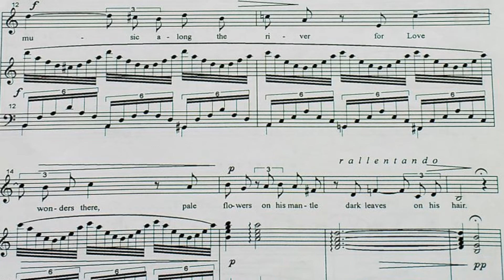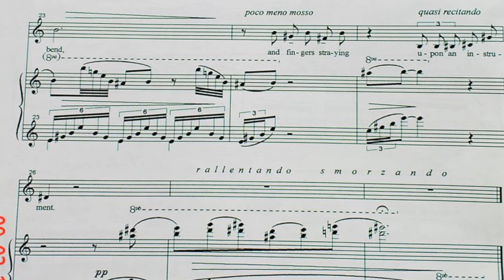Józef Świder - Chamber Music 1 - STRINGS IN THE EARTH - Jerzy Mechliński, Józef Świder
Józef Świder
Chamber music - 6 pieśni do do słów Jamesa Joyce'a
1. Strings in the earth
Jerzy Mechliński - baryton
Józef Świder - fortepian

tłumaczenie tekstu Ewy Kuryluk:
Struny w ziemi i powietrzu
Muzykują słodko;
Struny od strony rzeki
I wierzb płaczących.
Nad rzeką brzmi muzyka,
Tam przechadza się Miłość
W mantylce w blade kwiaty
W wianku z ciemnych liści.
Przygrywa sobie cicho,
Pochyla się nad muzyką,
Palce ślizgają się
Po instrumencie.